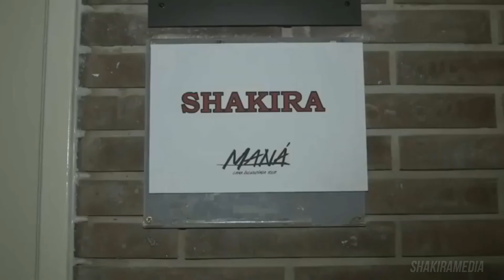Shakira | 2015 | Mi Verdad Live in Barcelona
This was Shakira's first live performance since having Sasha, her second child with soccer star Girard Pique, in January.